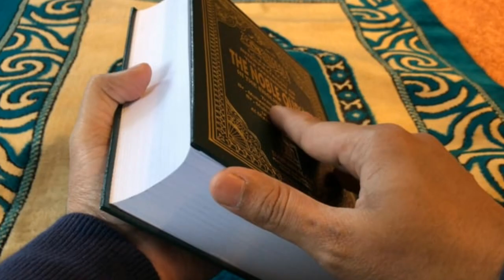mufti anas aur sana khan ki shaadi Wahabiyat Ki Barbadi muftianasaursanakhan farooq khan razvi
Wahabiyat Ki Barbadi

mufti anas aur sana khan ki shaadi